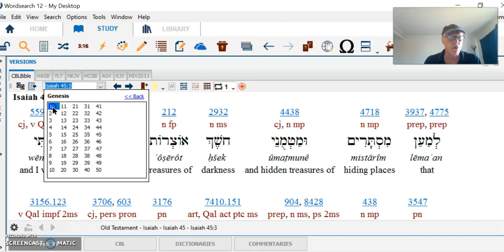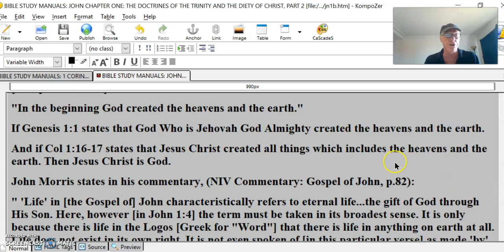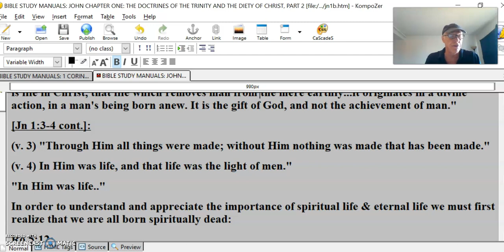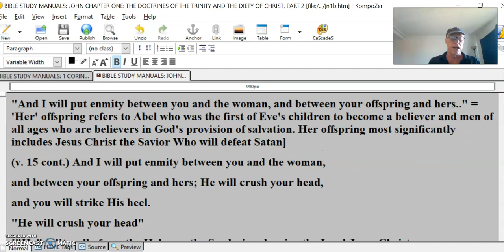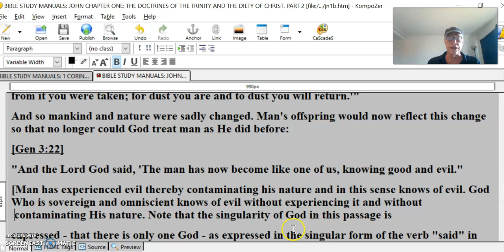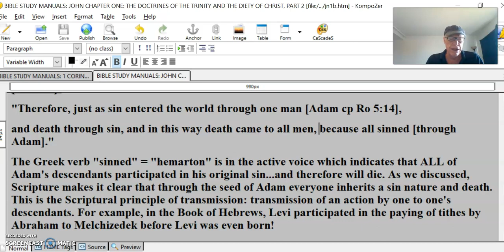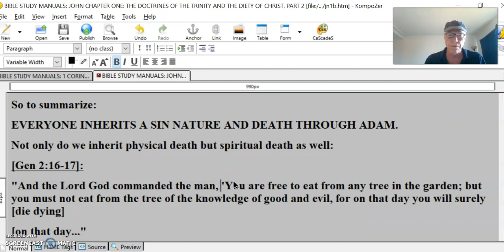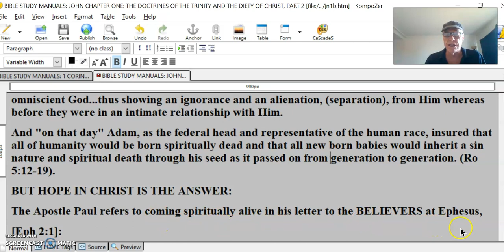Trinity #6 Or Plurality Of Majesty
[Compare Gen 1:1]:
If Genesis 1:1 states that God Who is Jehovah God Almighty created the heavens and the earth.
And if Col 1:16-17 states that Jesus Christ created all things which includes the heavens and the earth. Then Jesus Christ is God.
John Morris states in his commentary, (NIV Commentary: Gospel of John, p.82):
" 'Life' in [the Gospel of] John characteristically refers to eternal life...the gift of God through His Son. Here, however [in John 1:4] the term must be taken in its broadest sense. It is only because there is life in the Logos [Greek for "Word"] that there is life in anything on earth at all. Life does not exist in its own right. It is not even spoken of [in this particular verse] as made 'by' or 'through' the Word, but as existing 'in Him.'
The important thing about eternal life is not its quantity but its quality. In Westcott's phrase, 'It is not an endless duration of being in time, but being of which time is not a measure.' Eternal life is life in Christ, that life which removes man from the mere earthly...it originates in a divine action, in a man's being born anew. It is the gift of God, and not the achievement of man."
[Jn 1:3-4 cont.]:
(v. 3) "Through Him all things were made; without Him nothing was made that has been made."
(v. 4) In Him was life, and that life was the light of men."
"In Him was life.."
In order to understand and appreciate the importance of spiritual life & eternal life we must first realize that we are all born spiritually dead:
Ro 5:12:
"Therefore, just as sin entered the world through one man [Adam cp Ro 5:14],
and death through sin, and in this way death came to all men, because all sinned [through Adam]."
Lewis Sperry Chafer states, (Systematic Theology Abridged, vol 2, p. 379):
"Because of his sin, Adam became a different kind of being from what God had created. Each descendant of Adam has reproduced his fallen nature, following the law that each person produces according to his kind (Gen 1:25)."
[Gen 1:24-25]:
"And God said, 'Let the land produce living creatures according to their kinds: livestock, creatures that move along the ground, and wild animals, each according to its kind.' And it was so. God made the wild animals according to their kinds, the livestock according to their kinds, and all the creatures that move along the ground according to their kinds. And God saw that it was good."
And upon creating man, God said:
"'Be fruitful and increase in number; fill the earth and subdue it..." [Gen 1:28a].
But when Adam and Eve sinned God indicated that mankind and all creation had indeed changed:
[Gen 3:14-16a]:
(v. 14) "So the Lord God said to the serpent, Because you have done this,
'Cursed are you above all the livestock
and all the wild animals!
You will crawl on your belly
and you will eat dust
[notice that serpents changed physically as did all of nature and man]
(v. 15) And I will put enmity between you and the woman,
and between your offspring and hers; He will crush your head,
and you will strike His heel.
[And I will put enmity [hostility] between you" = this phrase is a statement of God to the agent controlling the serpent: Satan.
"your offspring" = the offspring of Satan = demons & unbelievers, cp Jn 8:42-44.
"And I will put enmity between you and the woman, and between your offspring and hers.." = 'Her' offspring refers to Abel who was the first of Eve's children to become a believer and men of all ages who are believers in God's provision of salvation. Her offspring most significantly includes Jesus Christ the Savior Who will defeat Satan]
(v. 15 cont.) And I will put enmity between you and the woman,
"He will crush your head"
["He" = literally from the Hebrew, the Seed, singular, i.e. the Lord Jesus Christ.
"He will crush your head" = In ancient Hebrew the term "crush your head" meant to deal one a mortal blow such that that person was destroyed. So this phrase is saying that Christ will deal Satan a mortal blow - by paying the penalty for sin and resurrecting from the dead thus wresting rulership over mankind from Satan and condemning Satan and his offspring of unbelievers to be under the eternal destruction of the Lake of Fire.
"and you will strike His heel" = In ancient Hebrew, the term to strike one's heel meant to wound but not mortally. So this phrase is saying that Satan will wound our Lord but not mortally in the sense of totally destroying Him. History then reveals that Jesus Christ was crucified but this did not destroy Him, for He rose from the dead triumphantly]